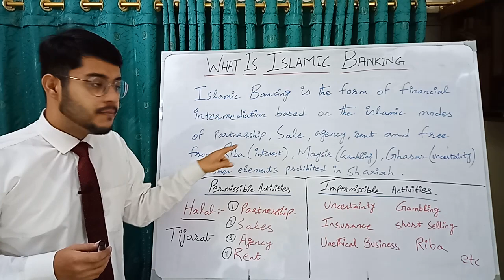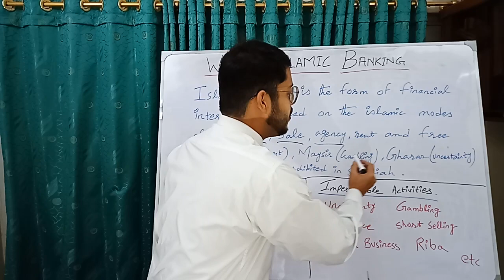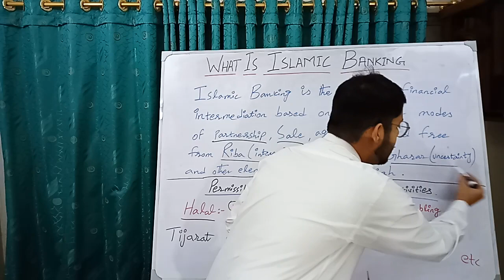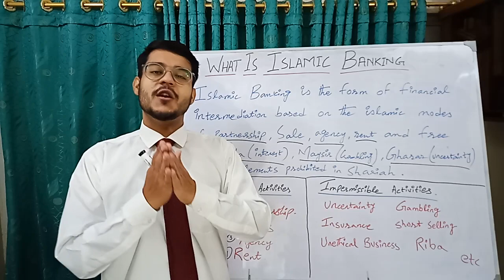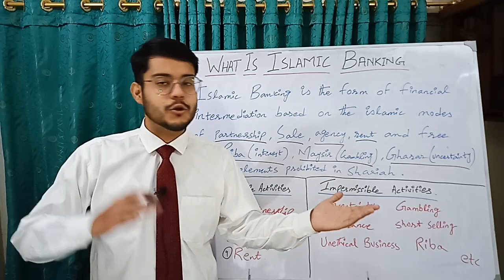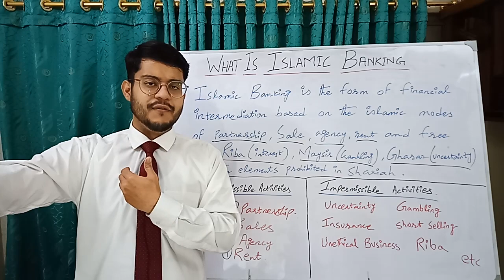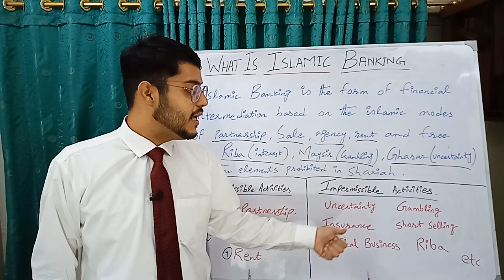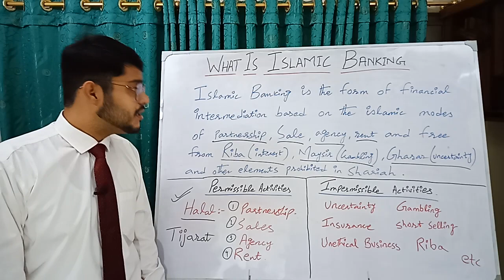What is Islamic Banking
Understand Islamic Banking.